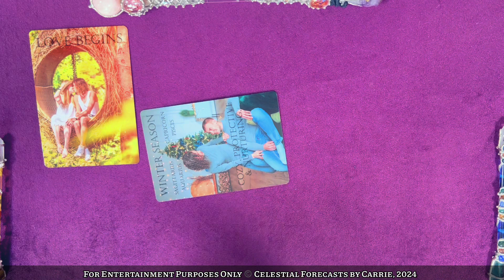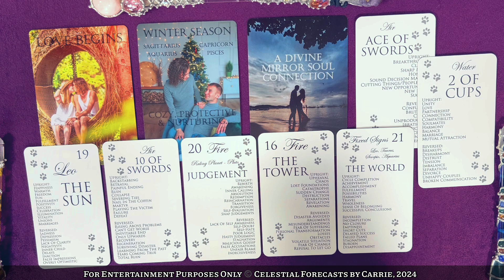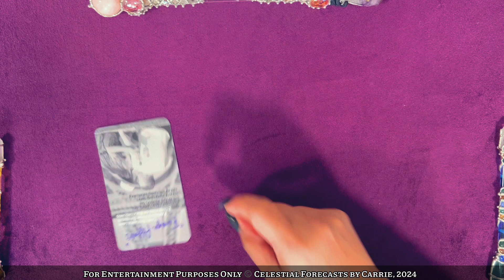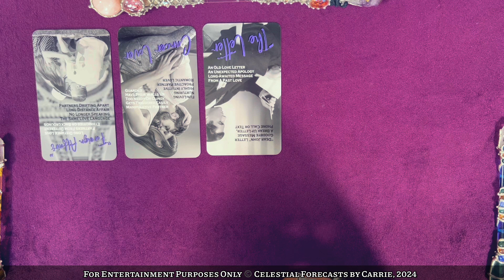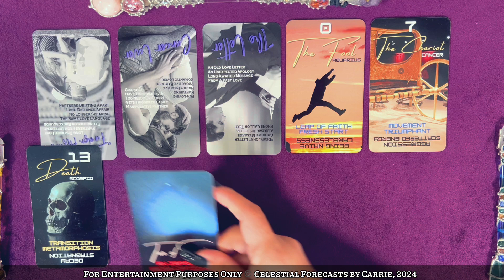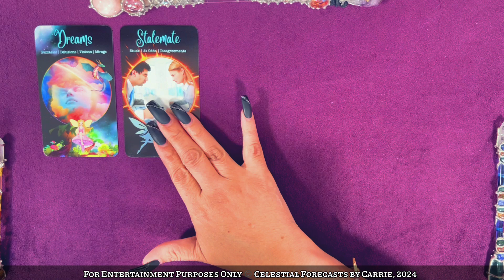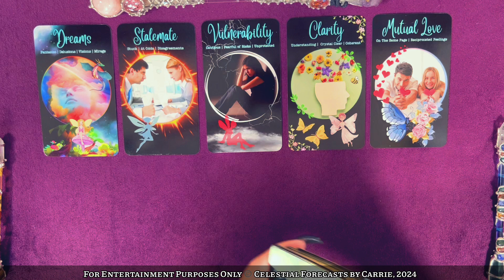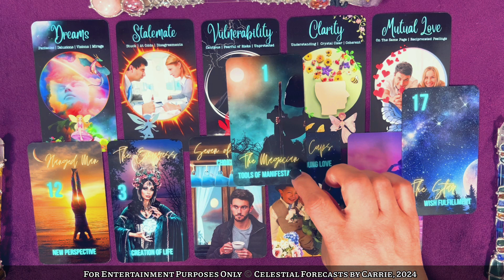PISCES♓️NO REGRETS ON YOUR PART, PISCES! A LOVE FROM THE PAST MAY RETURN, BUT HAVE YOU MOVED ON?❤️‍🔥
THIS IS A GENERAL PISCES READING FOR THE COLLECTIVE. PLEASE TAKE FROM THIS PISCES READING WHAT PERSONALLY MAKES SENSE FOR YOU, RELEASE THE REST. CROSS WATCHERS ARE ALWAYS WELCOME. MOST READINGS ARE TIMELESS UNLESS OTHERWISE SPECIFIED.

Featured Decks by Celestial Forecasts by Carrie
*SCENARIOS
*THE TABBY TAROT TEACHER
*SCENARIOS
*CELESTIAL COSMOS TAROT
*MYSTICAL FAIRIES R9MANCE ORACLE
*THE LUNA TAROT

Shipping Address:
9505 JEFFERSON BLVD.